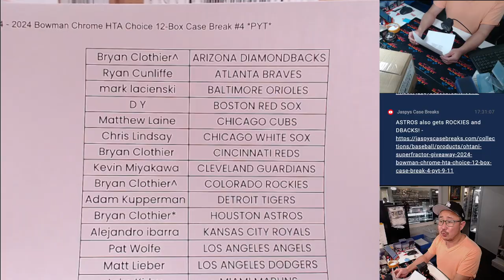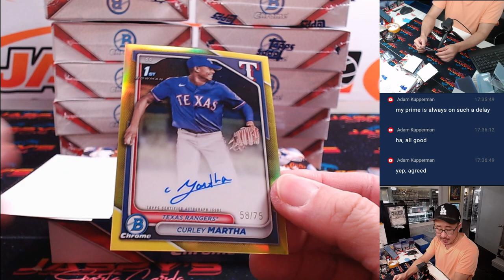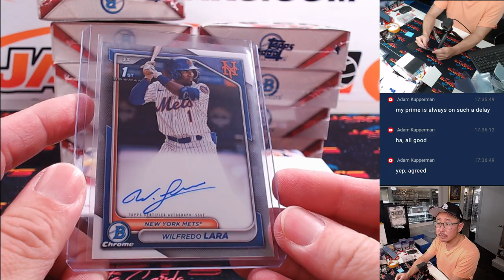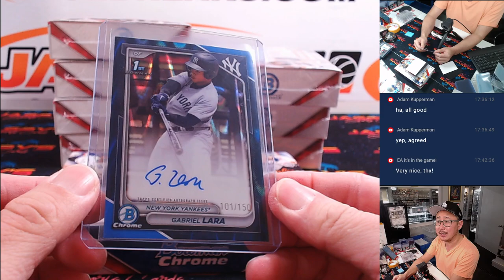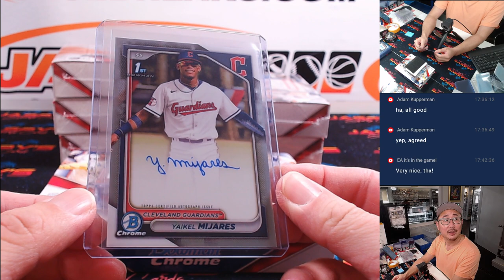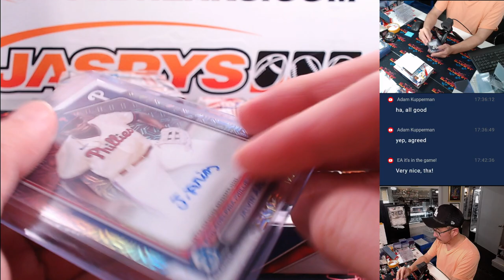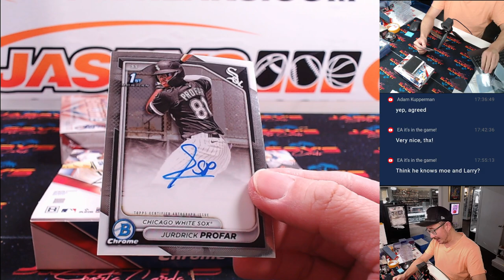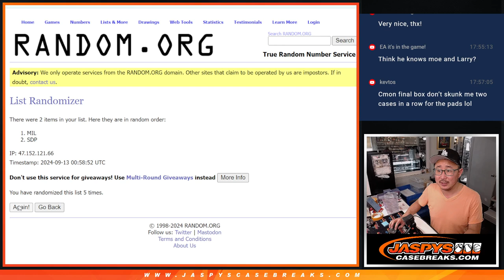Th, 09/12/24 - 2024 Bowman Chrome HTA Choice 12-Box Case Break #4 *PYT*